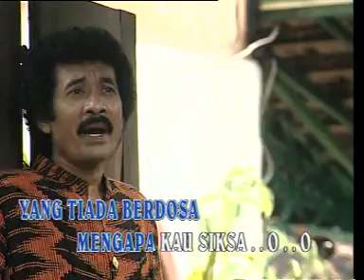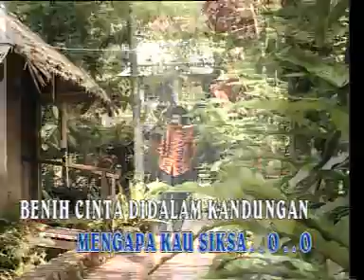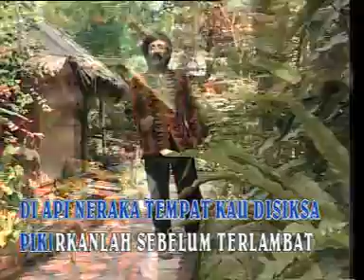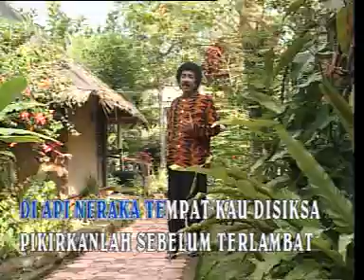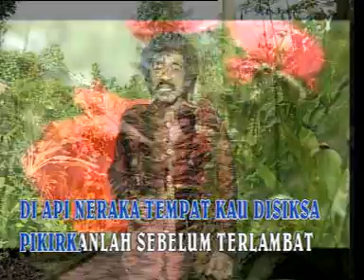BERDOSA HAMDAN ATT